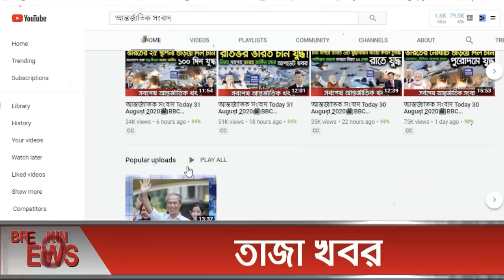আন্তর্জাতিক সংবাদ Today 03 Dec'21📺 BBC bangla news আন্তর্জাতিক খবর antorjatik sambad বিশ্ব সংবাদ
আন্তর্জাতিক সংবাদ Today 03 Dec'21📺 BBC bangla news আন্তর্জাতিক খবর antorjatik sambad তালেবান আজকের খবর আফগান আপডেট খবর  বিশ্ব সংবাদ  international news today bangla bbc তালেবান আফগান ইসরাইল ফিলিস্তিন ভারত পাকিস্তান মার্কিন ইরান তুরস্ক